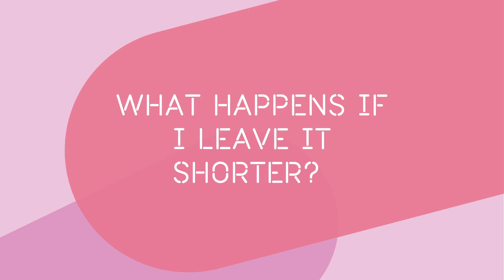Heeft de ontwikkelingstijd invloed op de kleurintensiteit?